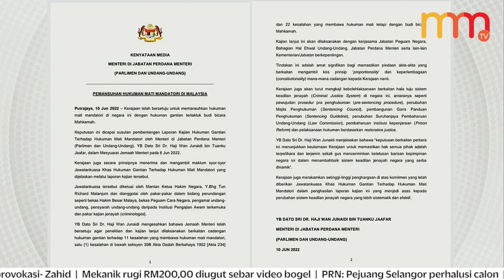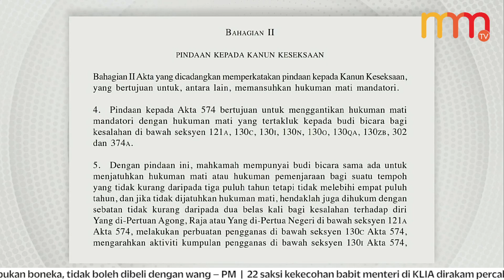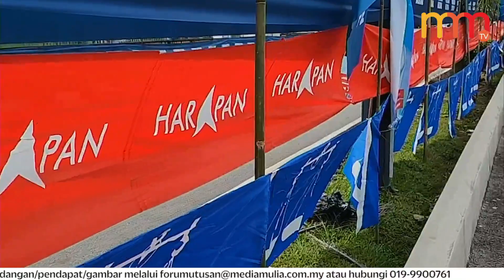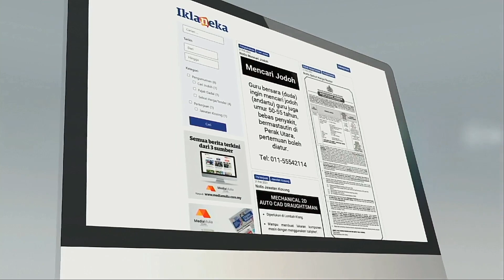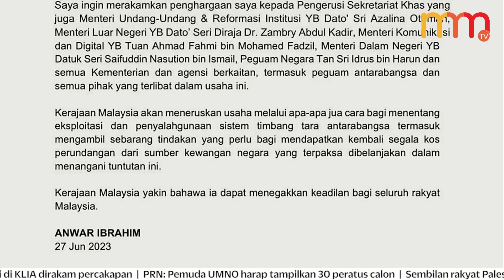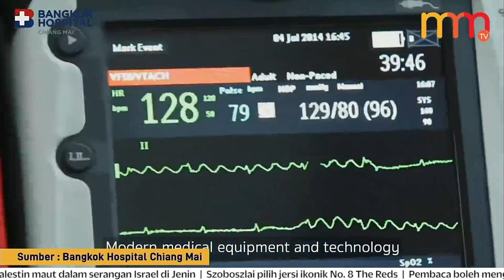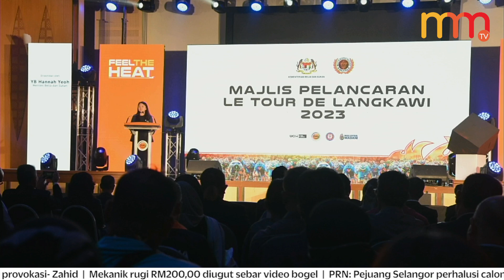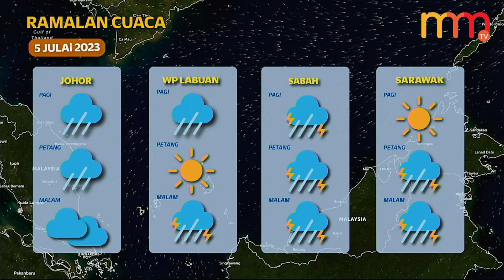Pemansuhan hukuman mati mandatori kuat kuasa hari ini | 15 MINIT MMTV 4 JULAI 2023